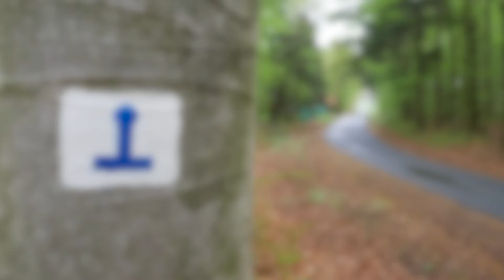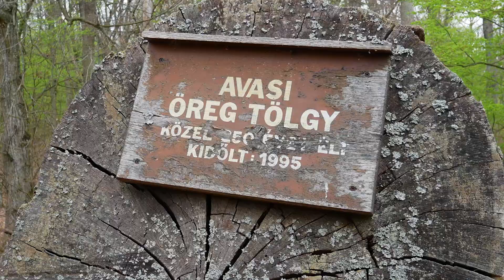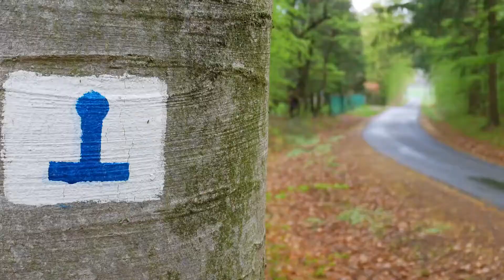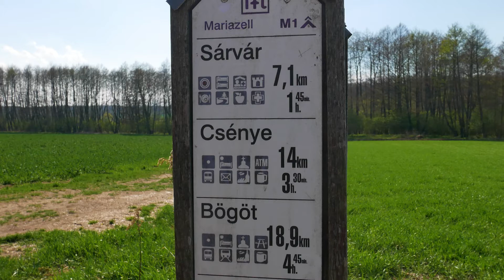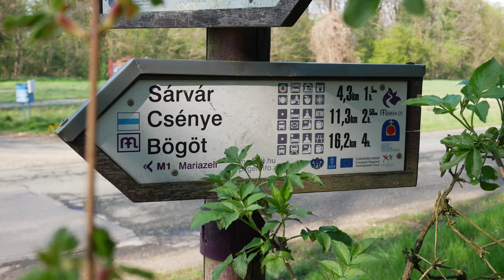Kéktúra: Hosszúpereszteg - Sárvár (OKT 2)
Egy igazán hosszú, és kevés szintemelkedéssel bíró túra volt ez a kéktúrás szakasz. Izgalmat leginkább a félúton eleredő zápor hozott, és persze a pecsétek begyűjtése.

01:19 Káld
02:20 Hidegkúti-vadászház
03:43 Rózsáskerti erdészház
04:15 Gérce
05:37 Sárvár